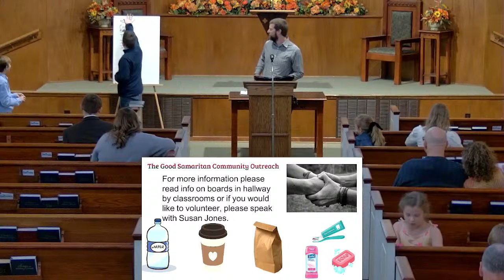11-24-24 - PM Worship - Singing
The Church of Christ in Dayton Tennessee is a Christ-centered congregation committed to serving God and loving one another. The Dayton Church of Christ congregation meets at 170 Dayton Mountain Hwy, Dayton TN.

Join us in person or via the live stream on this channel @DaytonCoC at the following service times.
Sunday Bible Study is held at 10:00 AM EST.
Sunday Morning Worship is held at 11:00 AM EST.
Sunday Afternoon Worship is held at 1:30 AM EST.
Wednesday Night Class is held at 7:00 PM EST.

You can find additional information at our or by looking us up on Facebook.